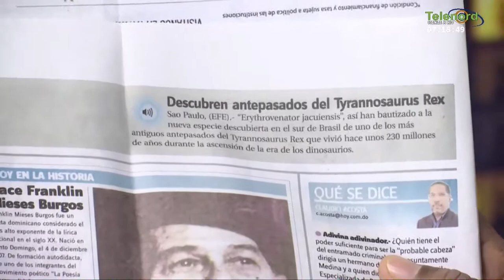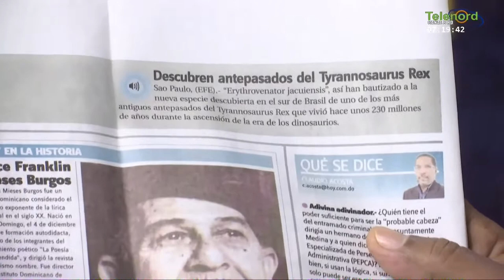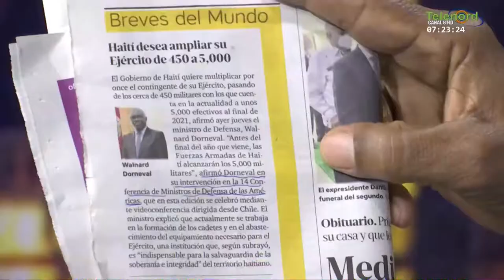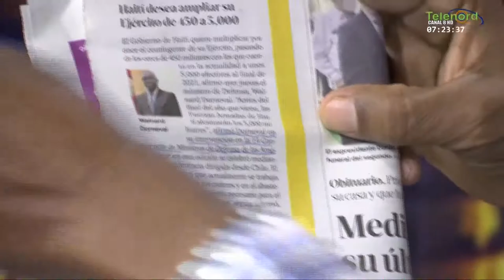Hay que rechazar la política contra la Rep. Dominicana sobre Haití, pero no a los haitianos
Hay que rechazar la política contra la Rep. Dominicana sobre Haití, pero no a los haitianos según Manolo Bonilla